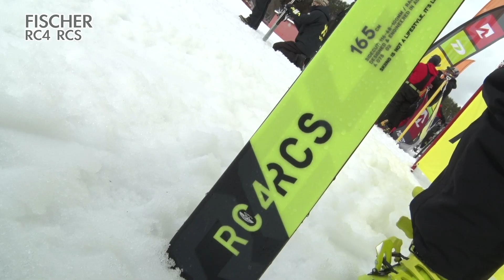2021/22 最新モデル動画レポ FISCHER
来シーズンに向けて、各スキーメーカーが登場させる、性能に磨きをかけたニューマテリアル。
そのニューモデルスキーをいち早く乗ることができる試乗会に潜入。
その中からフィッシャー2021/22モデルのフィーリングをたっぷりとご紹介します。
マテリアルを知り尽くしたトップ選手のコメントを、滑りの映像ととともにお伝えする見応えのあるコンテンツとなっています。
来シーズンに向けたマテリアルチョイスに、ぜひお役立てください。